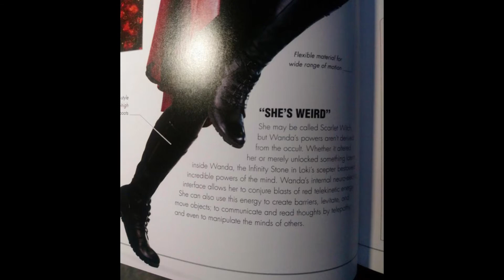Wandavision todo explicado